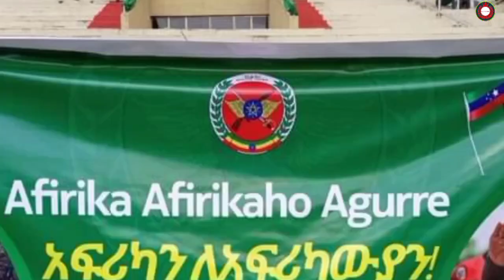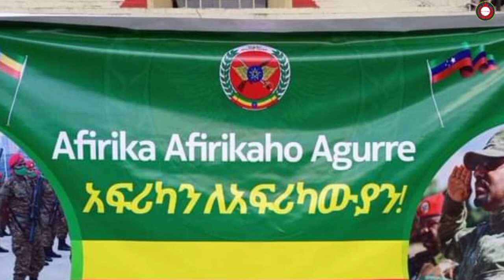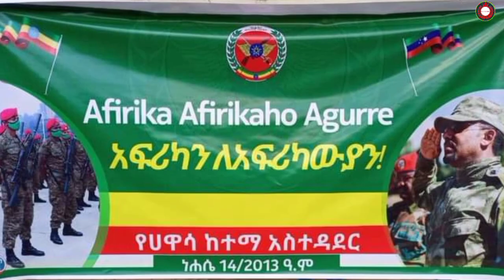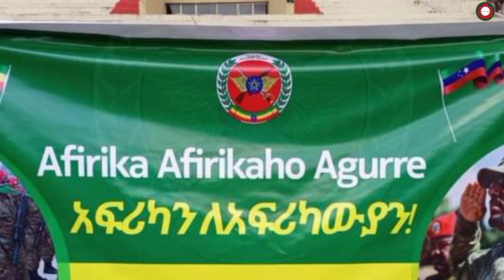ሰበር ዜና፡ Ethiopia News, አሁን የደረሰን ሰበር ዜና August 21/2021